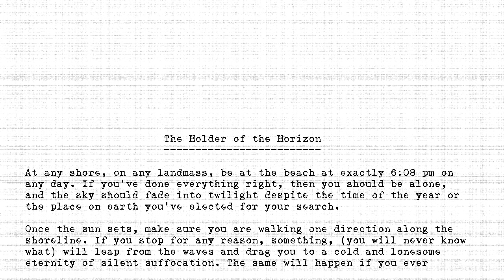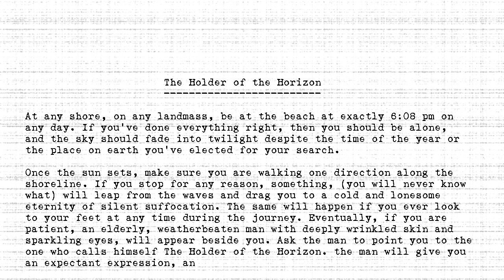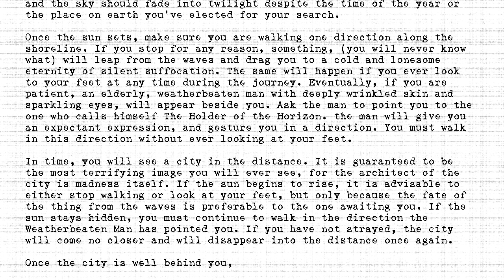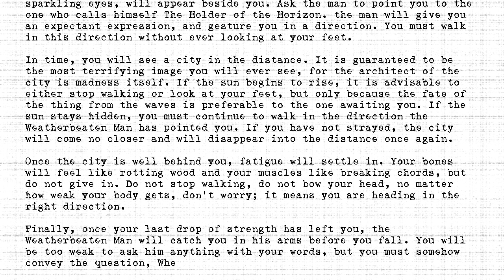The Holders - #537 - Holder of the Horizon